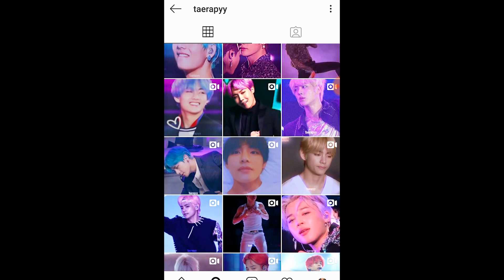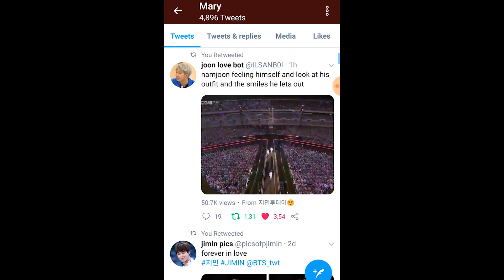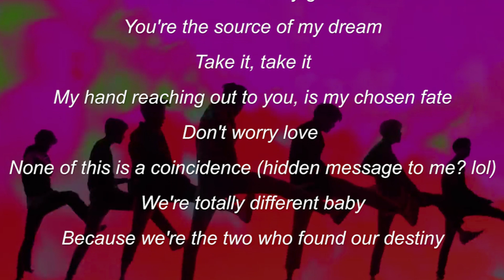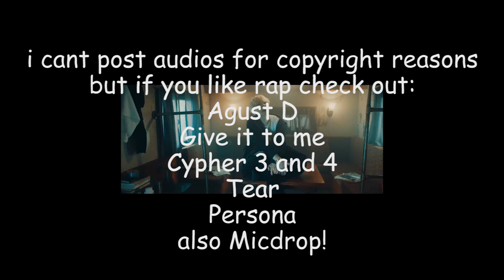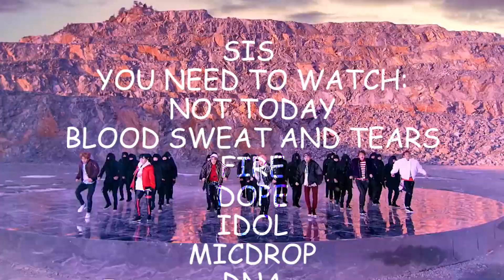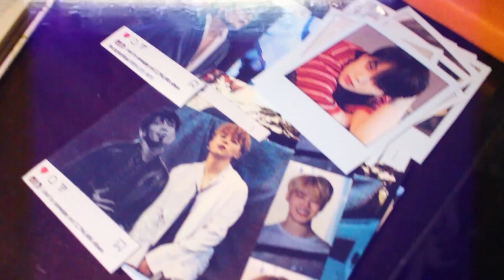The Story of How I Became an Army!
Hello fam! I was gone for a while but I promise I'm not dead lol.
Are you a BTS fan? Yes?? Tell me your story!!
No? Well. maybe it's destiny to become one today!! 💜